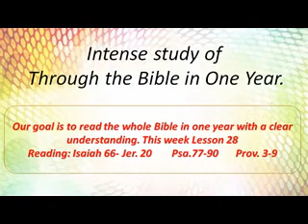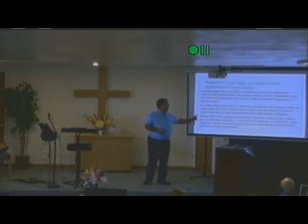Sunday 8 9 20 Jeremiah the prophet, The coming Rapture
When can we expect the Rapture - Jeremiah 1: 1-10